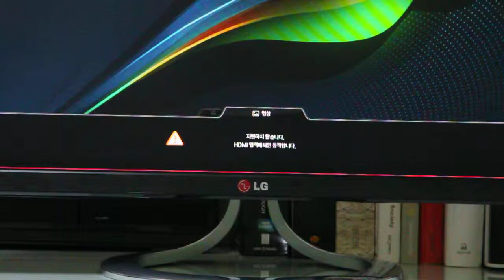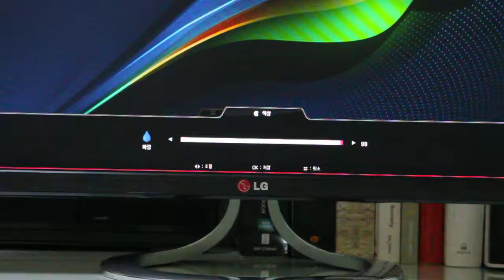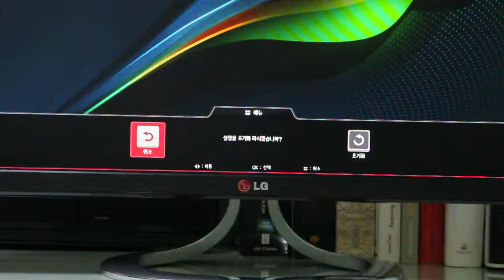LG 29EA93 파노라마 모니터 OSD 메뉴 2